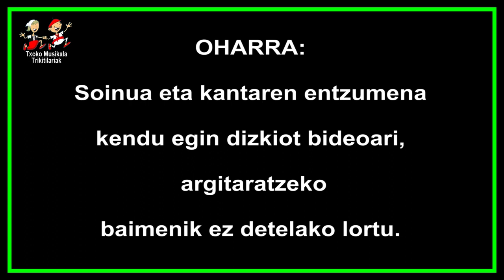20190908_1061 Zelatunen Iraileko erromerian dantzan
2019ko Irailaren 8an, ospatu zen Zelatun, Iraileko 2. erromeria. Bertan izan ziren, Debako Jon Ostolaza eta egun Seguran bizi den Asteasuko Andoni Ezkerra trikitilariak goiz eta arratsaldez.

Asko izan ziran goizean Hernioko gurutzera igo zutenak eta ondoren Zelatunera jeitsi eta hamarretakoa egin ondoren egunaren zehar erromerian dantzatu zutennak. Lastima izan zen baina goizetik oso eguraldi kaskarra egin zuen.Dantza saioari hasiera eman zitzaion euri tantanarekin eta haize indartsua bideoan agertzen den bezela. Lendabiziko hiru piezak jo eta laugarrenean euria dezente hasi zuen eta trikitilariak soinua jotzeari utzi eta borda barrura pasa ziren.

Bideoan,  Zelatungo bordaren ondoan bertako erromerian, Debako Jon Ostolaza soinuarekin eta Segurako Andoni Ezkerra erromeriaren hasieran  eskeini zuten piezatako bat, Trikitilarien musikaz dantzatu eto gozatzeko.